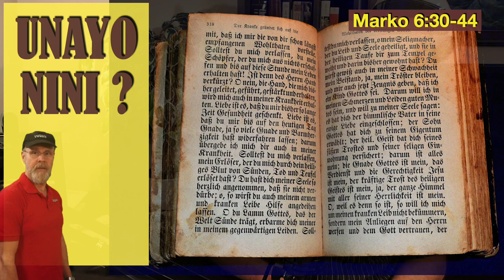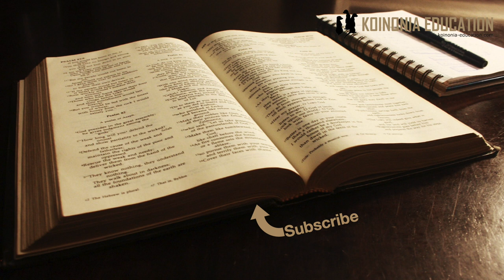Marko 6:30-44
Kuwalisha watu elfu tano
30 Na mitume wakakusanyika mbele ya Yesu; wakampa habari za mambo yote waliyoyafanya, na mambo yote waliyoyafundisha. 31Akawaambia, Njooni ninyi peke yenu kwa faragha, mahali pasipokuwa na watu, mkapumzike kidogo. Kwa sababu walikuwako watu wengi, wakija, wakienda, hata haikuwapo nafasi ya kula. 32 Wakaenda zao faragha mashuani, mahali pasipokuwa na watu. 33 Watu wakawaona wakienda zao, na wengi wakatambua, wakaenda huko mbio kwa miguu, toka miji yote, wakatangulia kufika. 34 Naye aliposhuka mashuani, akaona mkutano mkuu, akawahurumia; kwa sababu walikuwa kama kondoo wasio na mchungaji; akaanza kuwafundisha mambo mengi. 35 Hata zilipopita saa nyingi za mchana, wanafunzi wake walimwendea, wakasema, Mahali hapa ni nyika tupu, na sasa kunakuchwa; 36uwaage watu hawa, ili waende zao mashambani na vijijini kandokando, wakajinunulie chakula. 37 Akajibu, akawaambia, Wapeni ninyi chakula. Wakamwambia, Je! Twende tukanunue mikate ya dinari (6:37 Dinari moja ni ujira wa kazi ya kutwa.) mia mbili ili tuwape kula? 38 Akawaambia, Mnayo mikate mingapi? Nendeni mkatazame. Walipokwisha kujua wakasema, Mitano, na samaki wawili. 39 Akawaagiza wawaketishe wote, vikao vikao, penye majani mabichi. 40 Wakaketi safu safu, hapa mia hapa hamsini. 41 Akaitwaa ile mikate mitano na wale samaki wawili, akatazama mbinguni, akashukuru, akaimega ile mikate, akawapa wanafunzi wake wawaandalie; na wale samaki wawili akawagawia wote. 42 Wakala wote wakashiba.

43 Wakaokota vipande vilivyomegwa vya kuweza kujaza vikapu kumi na viwili; na vipande vya samaki pia. 44 Na walioila ile mikate walikuwa wanaume elfu tano.

Wanafunzi wanamsimulia Yesu juu ya kazi waliyoifanya…
Yesu akawaambia waende wapate kupumzika maana pote walipokwenda watu walikusanyika na walihitaji kusaidiwa.
Hiyo ya kupumzika ni muhimu sana katika huduma la sivyo unaweza kujichosha hadi kanza kuumwa kabisa.
Wanavuka ngambo ya maji na walipofika mahali ambapo walitegemea watapata usalama, wanakuta watu wamejazana tena
Yesu anaawhurumia na anaanza kuwahudumia kwa kuwasaidia na mahitaji yao
Siku ilipita na jioni inaingia hata wanafunzi sasa wanaanza kumkumbusha Yesu juu ya mazingira..
Wako mbali na makazi ya watu
Watu wanhitajikula
Bora tumalize halafu tuwaambie watu waende kutafuta kula na labda mahali pa kulala

Yesu anawaza tofauti, anawaambia ”wape kula ninyi!” hiyo inawashitua wanafunzi na hawajui la kufanya
Wanaanza kupiga mahesabu na kufikiria gharama ya kuwalisha hao watu wote
Yesu anauliza ”kuna nini?”
Baada ya kupata hesabu anawaambia watu waketi kwenye makundi
Anachukua mikate na samak, anaangalia juu na  anabariki kile kilichopo
Watu wote wanapata kula na mabaki ni mengi mno. Vikapu 12!
Waliyokula walikuwa wanaume 5000 na bila shaka hata watoto na wanawake walikuwepo pia.
MAWAZO KIDOGO
Story inaeleweka lakini kuna mambo machache ninayopenda kutaja
”Kuna nini” Mungu haulizi juu ya yale ambayo huna anataka tufanye kazi na yale tuliyonayo kwa imani.
Alibariki - Mungu anapobariki madogo yanatosha kwa mengi.
Kutafuta mahali pa kupumzika na huduma ni muhimu kama tutaweza kudumu kama watumishi wa Mungu (Ingawa safari hii mambo kidogo hayakwenda kama walivyotegemea)
Kuwa tayari kuhudumia tunapoona hitaji ni kuwa na moyo wa utawala wa Mungu.

Utawala wa Mungu
Yesu anapoonyesha kwamba anamamlaka juu ya sheria za uumbaji anaonyesha kwamba Utawala wa Mungu unayokuja ni wa nguvu usiyo wa kawaida.